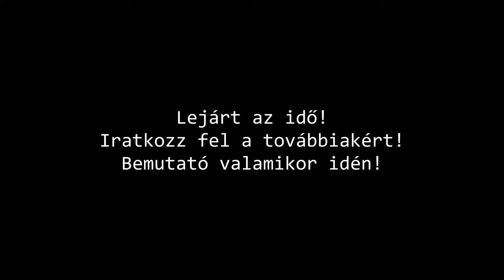WWTBAM Multi Format - Last Tier Clock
After a short break, we are back with the most important and tension-creator clock of all, the 120-second clock that will make the contestants nervous during the whole final question.
Later we will check-in with another piece of information.